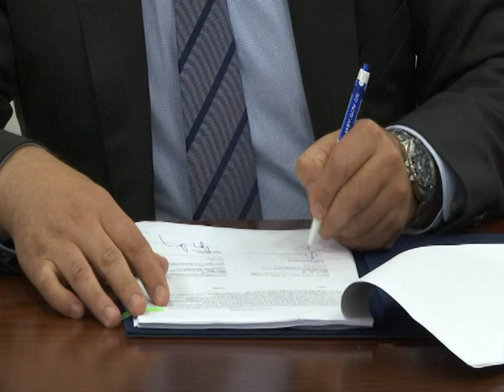თბილისში, ქუთაისს და რუსთავში ახალი სტადიონები აშენდება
16 სექტემბერს, სპორტისა და ახალგაზრდობის საქმეთა სამინისტროში, მინისტრმა ტარიელ ხეჩიკაშვილმა და სლოვაკური კომპანია ,,Autokomodex Trnava spol.sro“-ს ხელმძღვანელებმა - დირექტორმა პეტერ ფილამ და გენერალურმა დირექტორმა ვლადიმერ კლეპანემ ოფიციალურ ხელშეკრულებას მოაწერეს ხელი.

ხელშეკრულების თანახმად, რომელიც მხარეებს შორის სპორტული ინფრასტრუქტურის განვითარების სახელმწიფო მიზნობრივი პროგრამის ფარგლებში გაფორმდა, სლოვაკური კომპანია თბილისში, რუსთავსა და ქუთაისში 20 საფეხბურთო და სარაგბო სტადიონის მშენებლობას იწყებს.

ხელშეკრულების საერთო ღირებულება  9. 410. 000 (ცხრამილიონ ოთხასათიათასი) ევროა. სამშენებლო სამუშაოები 2016 წლის ბოლოს დაიწყება და 2017 წლის მაისში დასრულდება. პროექტის თანახმად თბილისში, ქუთაისსა და რუსთავში თანამედროვე სტანდარტების 10 საფეხბურთო და 10 სარაგბო სტადიონი აშენდება.